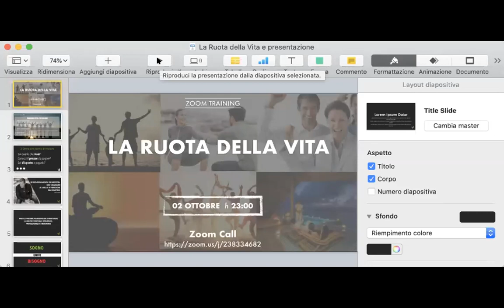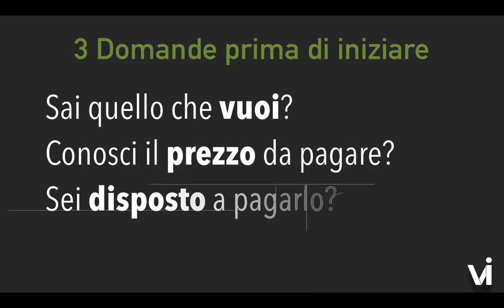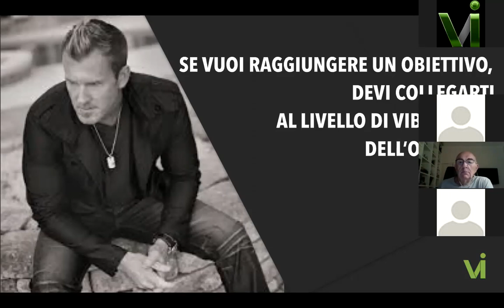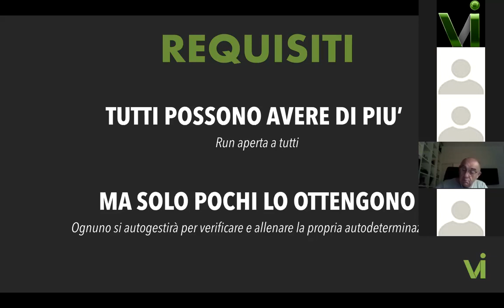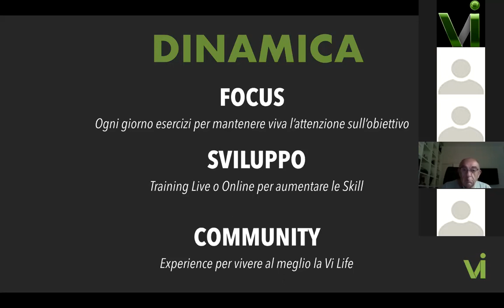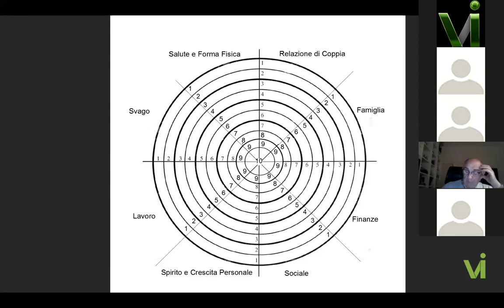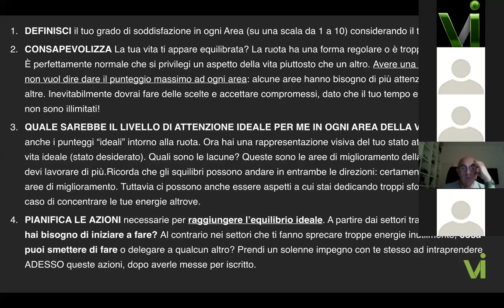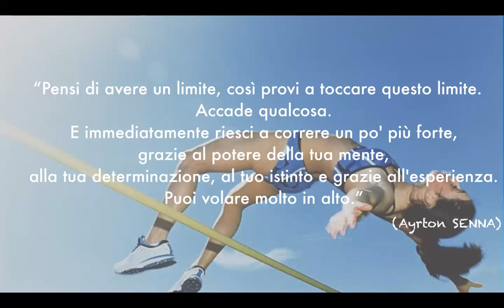La ruota della vita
2 ott 2019
RunToFreedom
TRAINING 1